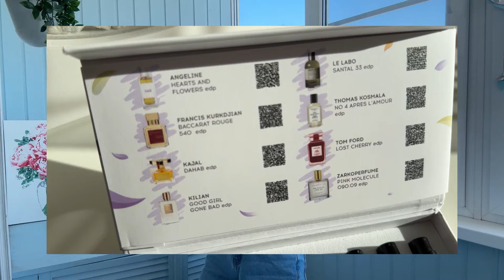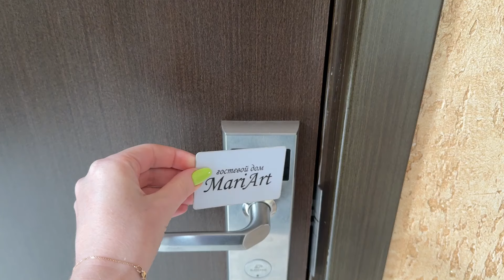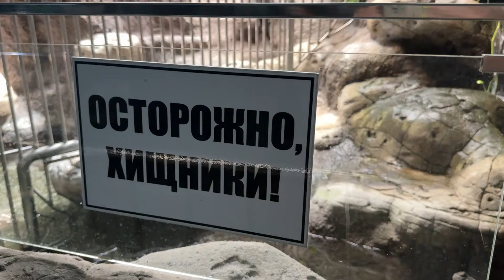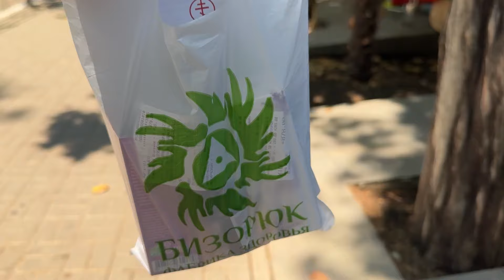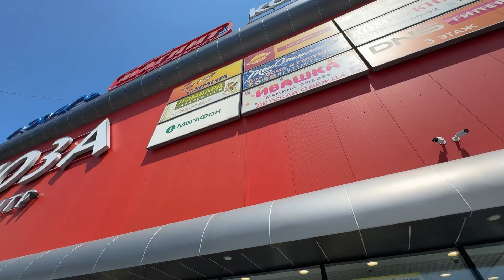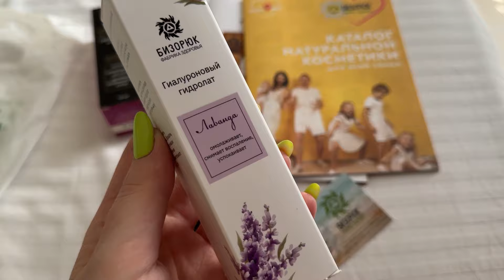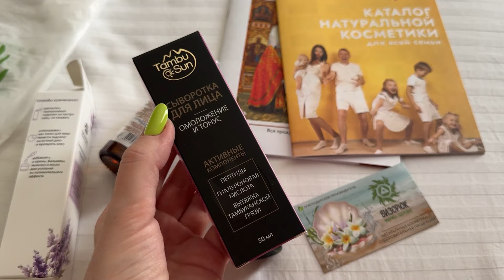✔NEW VLOG: Набор ароматов. Мой отпуск. Лазаревское. Обзор номера и гостевого дома. Катаюсь на банане